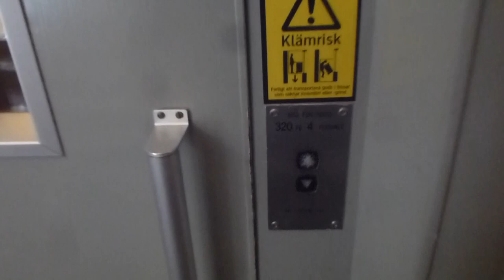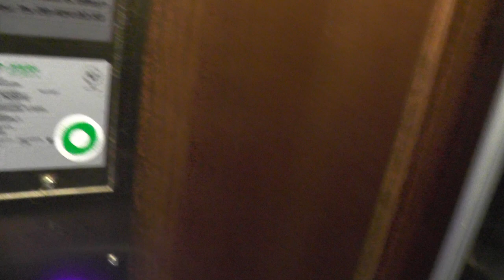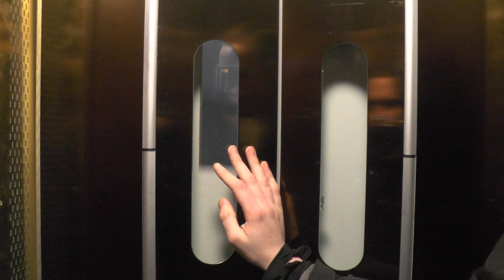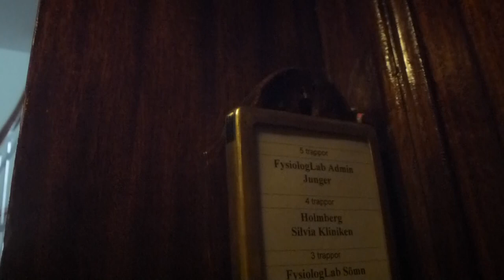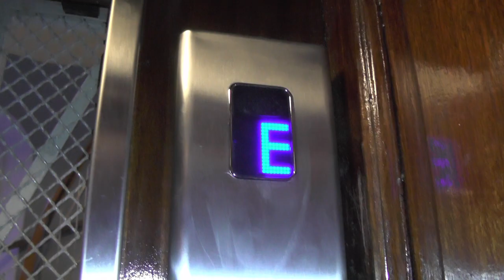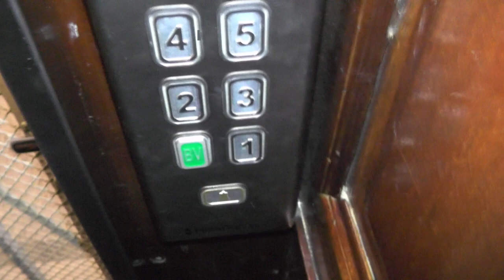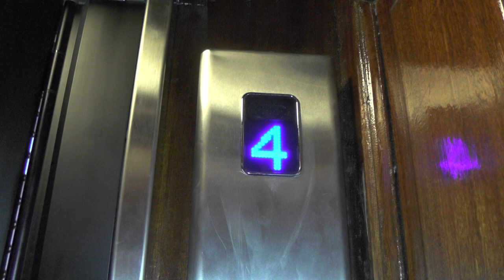OldVSNew Before and after Hisspartner mods of 2 elevators @ Riddargatan 12, Stockholm